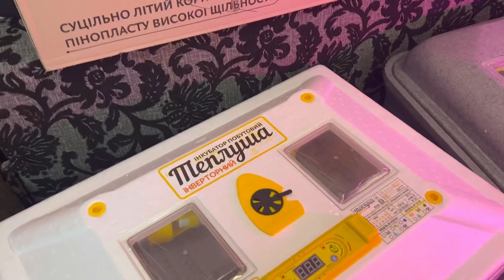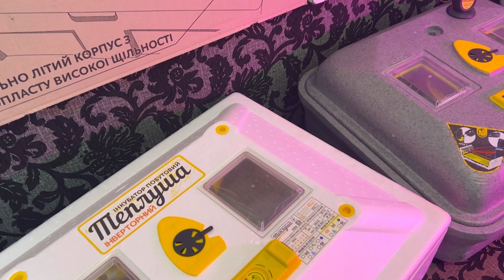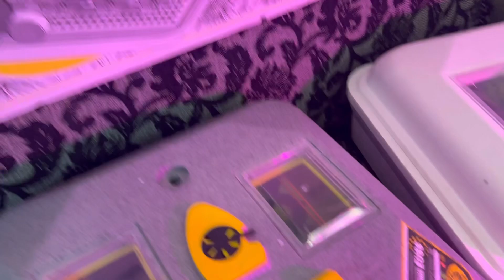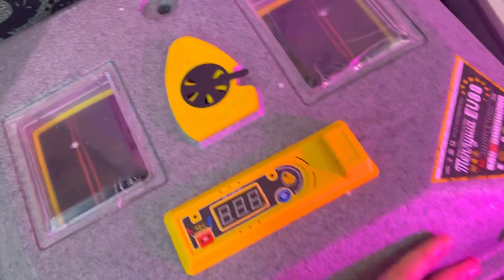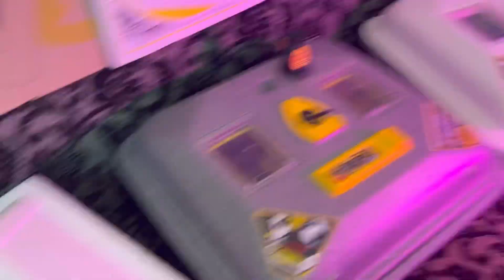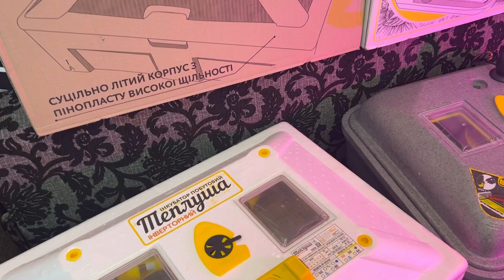Де купити надійний інкубатор⁉️мій досвід, як обрав, і де замовив‼️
НА МОЄМУ КАНАЛІ ЩЕ Є БАГАТО ЦІКАВИХ ВІДЕО

Музыкант: @iksonmusic